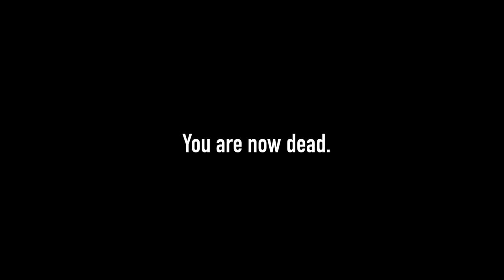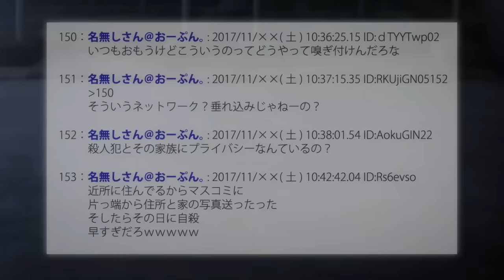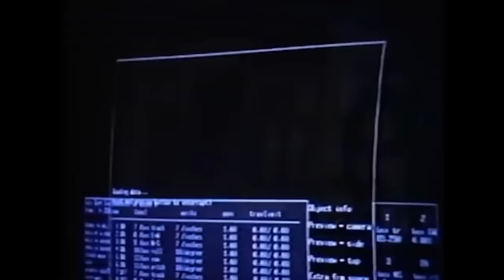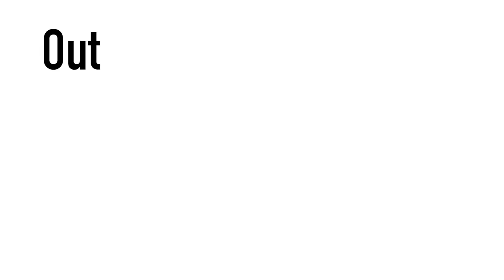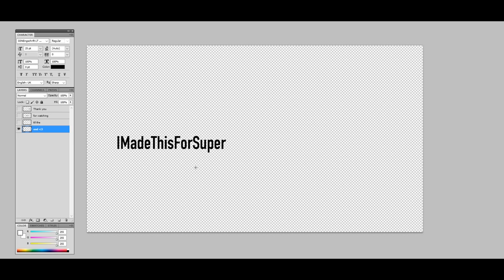The Insanity of Gantz and Why You Should Care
From Hiroya Oku, the guy who made Inuyashiki, Gantz is a really weird series and I’m gonna talk about it now.

Other Super Eyepatch Wolf stuff